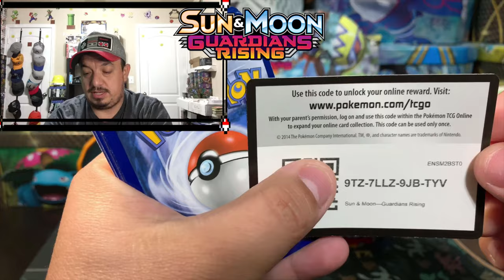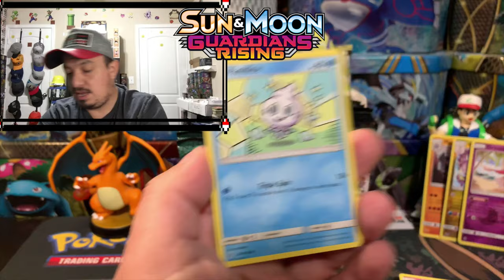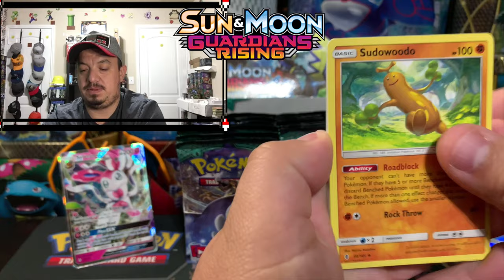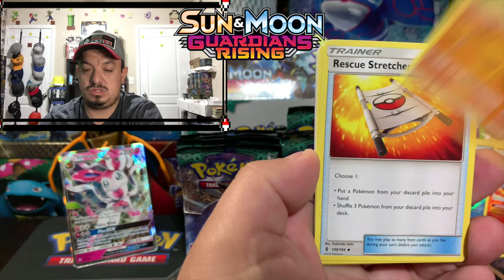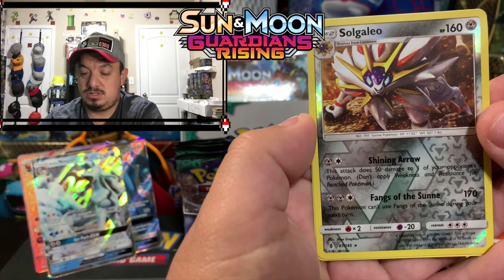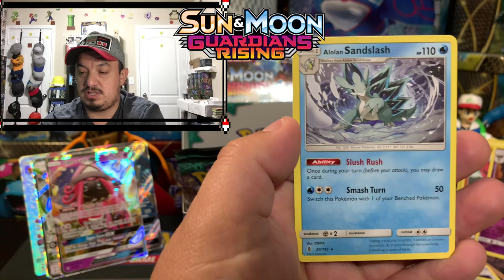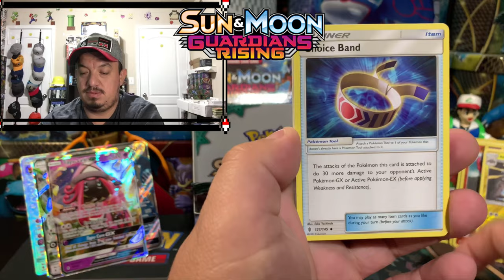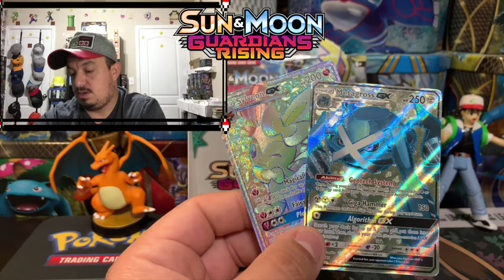Pokemo Cards - Guardians Rising Booster Box Opening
Today we have a Pokemon booster box to open for you guys .. we have a Guardians Rising Booster box to open up!!

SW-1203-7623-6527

FOLOW ME AT

Intagram.